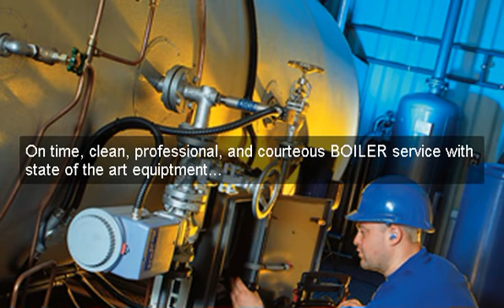CLICK...EuroheatBoilerServices.com...boiler services cork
Homeowners throughout Cork choose Euroheat for their heating and plumbing and boiler servicing jobs because they understand we�ll get it completed, on time, at a reasonable fee and to the highest standards.
Unparalled service, competitive prices, and overall value are why our loyal customers won�t go anywhere else.

We have the knowledge,qualifications and competency to service any kind of domestic and non domestic oil and gas boilers. A conventional service should only take about an hour and will be done with the minimal of upset. We provide our services to the industrial, commercial, and domestic markets.

High efficiency, gas or oil boilers can enhance your home's Building Energy Rating (BER). It's therefore essential to ensure they are performing at their peak. Boilers have to be serviced consistently to make certain that they are performing to their optimal levels. A well-serviced boiler runs more efficiently, using less fuel,

meaning you save money in the long run as your heating bills are reduced.